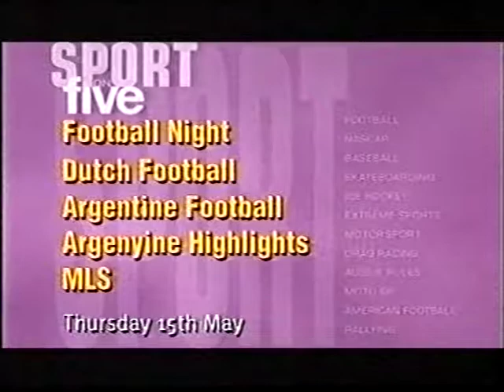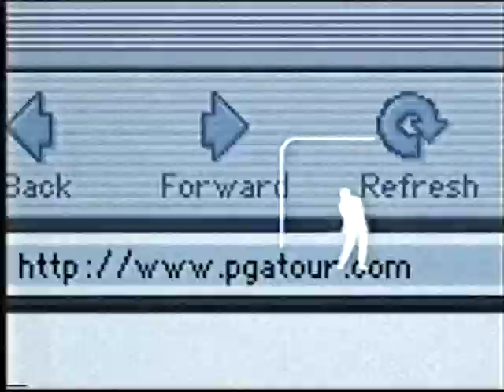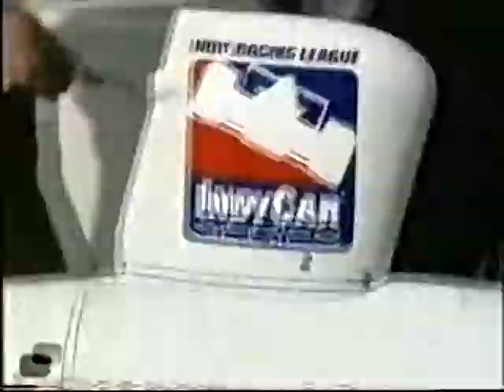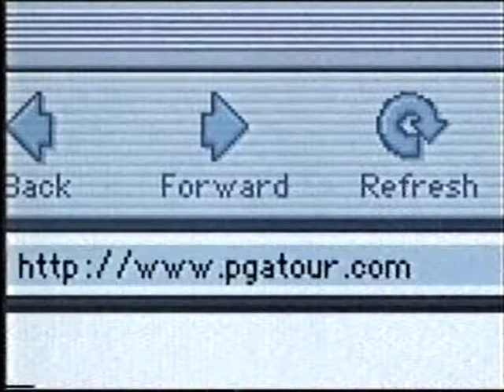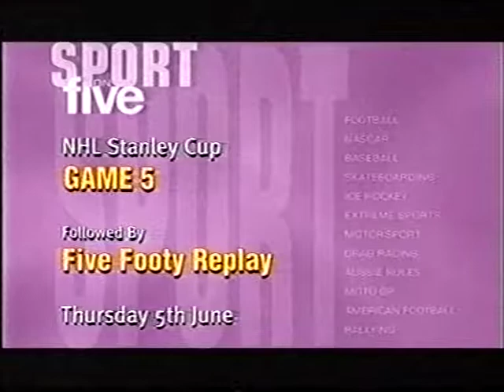Sport On Five (5)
The fifth of seven collections of recordings of Sport On Five, presented by Sophie Blake.

This volume is dated from May 13th to June 17th 2003.

Yee-ha!